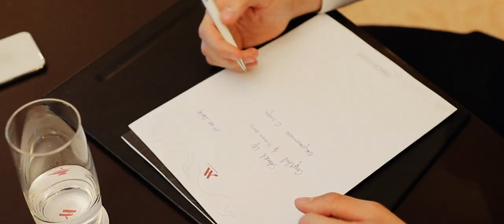Имиджевый Рекламный Ролик Hotel Marriott Nur-Sultan Kazakhstan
Лучший отель Казахстан Нур-Султан Астана